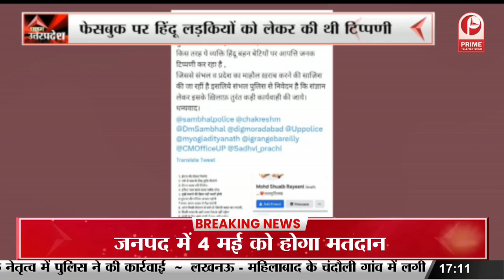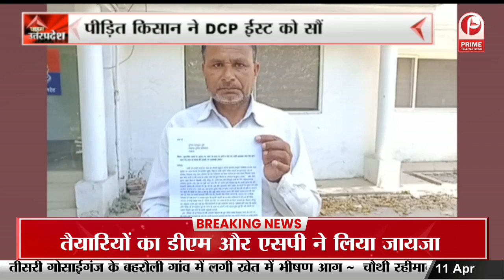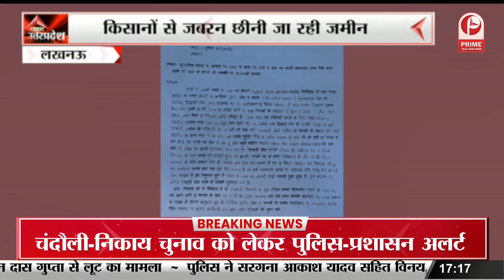Lucknow में नगर निकाय चुनाव को लेकर आज से नामांकन की प्रक्रिया शुरू || Prime Tv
Lucknow में नगर निकाय चुनाव को लेकर आज से नामांकन की प्रक्रिया शुरू